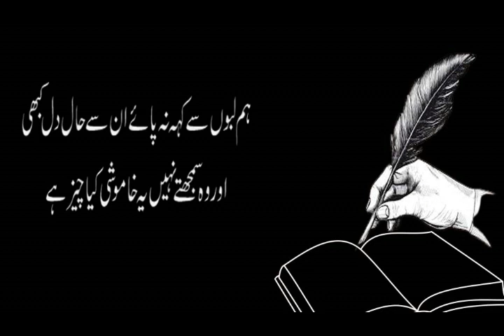Behtareen Aqwal in Urdu || Best Aqwal || بہترین اقوال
12 Behtareen aqwal in urdu. Urdu adab awr buzargo ke zubani aqwal jo zamanay ko buhut kuch seka gayein. Urdu aqwal please watch it.